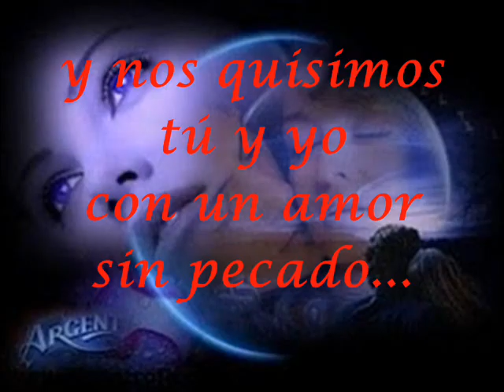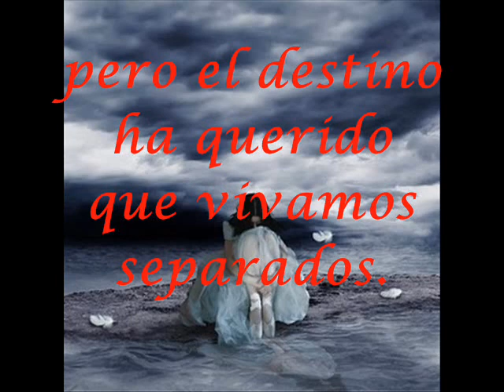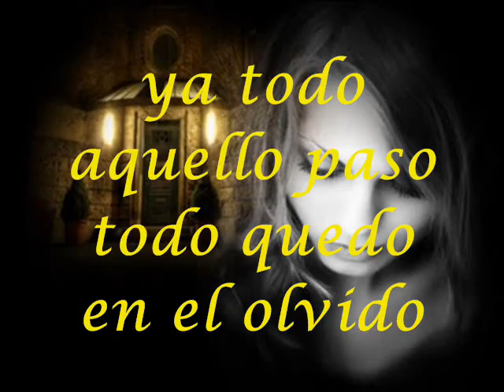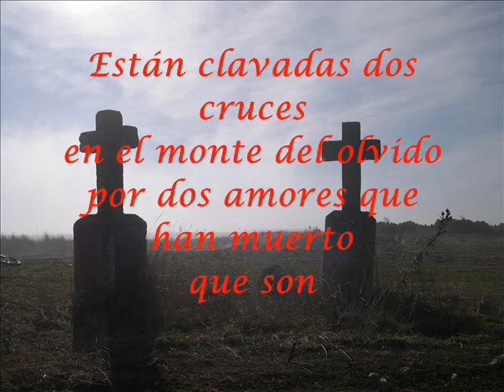ESTÁN CLAVADAS DOS CRUCES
Todos tenemos en ese pasado lejano o cercano...ese amor que no pudo o no debía ser...